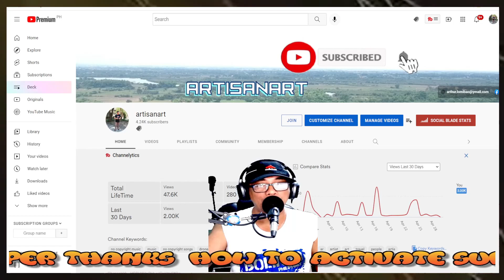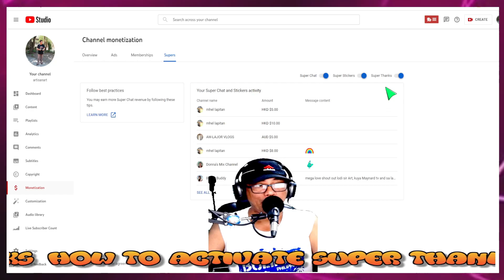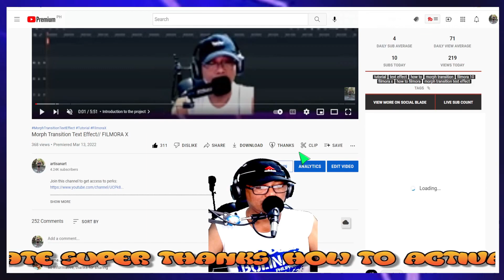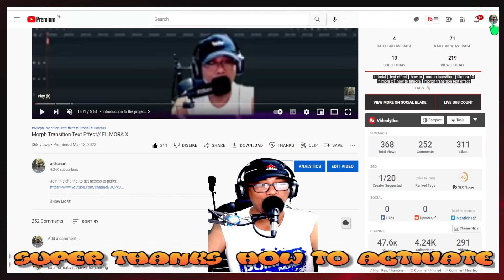Want some Revenue from Youtube? Watch this! II Tutorial Super Thanks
In this video, you will learn the way to activate your Super Thanks
For monitized channels and for your video uploads only.

Applications Used:
1. OBS
2. Mackie ProFx6V3
3. Filmora 10
4. VLC Media Player- Screenshot
5. MS-Paint for Thumbnail

Timestamps/Chapters
00:00:00 Introduction to the video
00:00:27 Introduction to the channel
00:00:43 Tutorial Proper
00:03:05 Outro